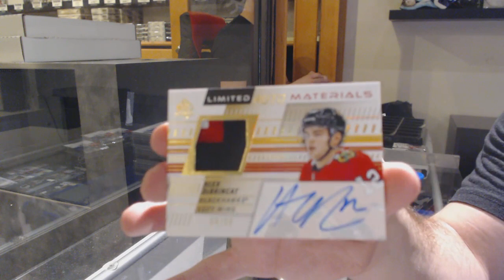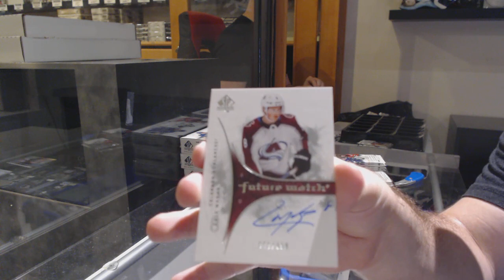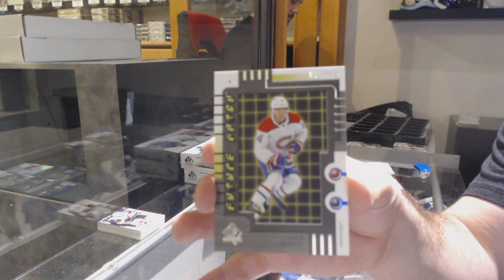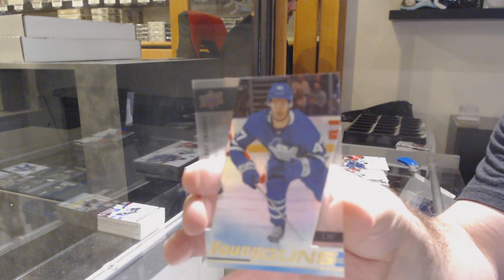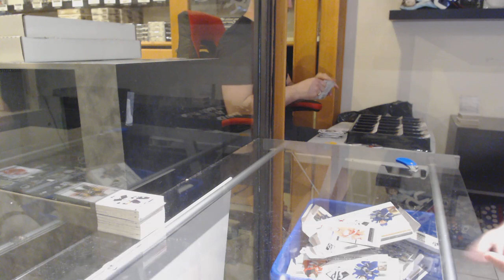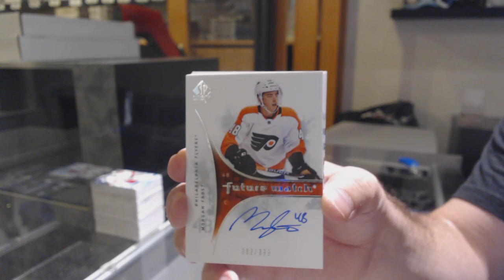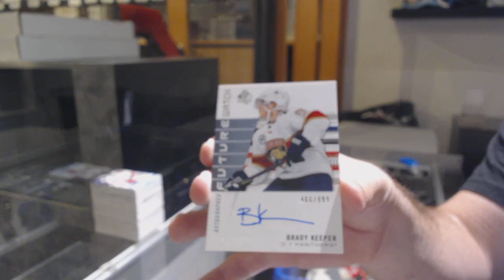19-20 Upper Deck SP Authentic Hockey 8 Box Case Break - C&C GB #11,548